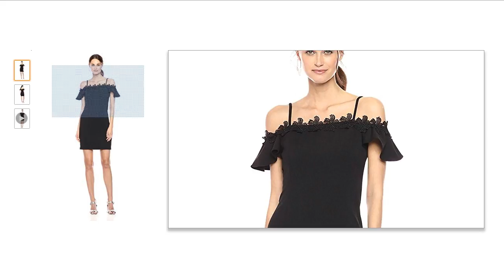Fancy Jessica Simpson Women's Cold Shoulder Dress with Floral Applique